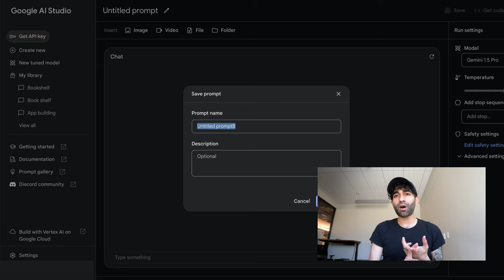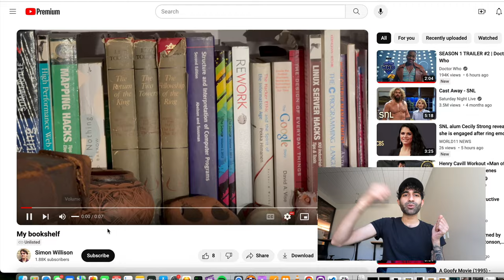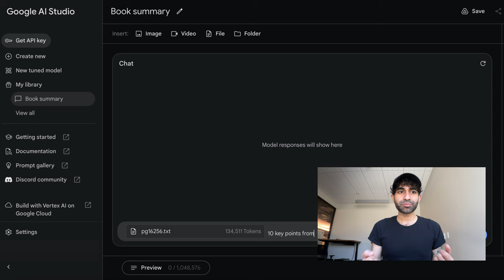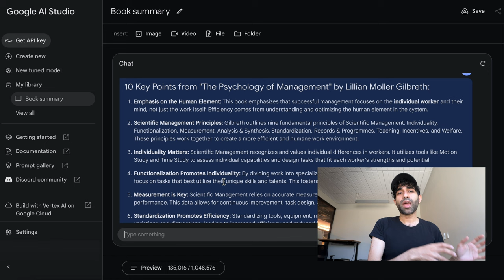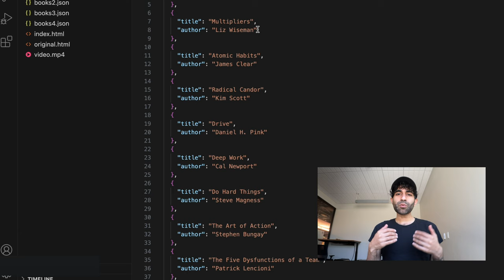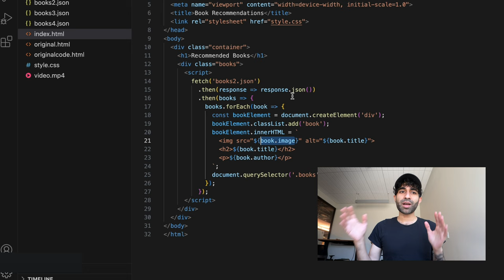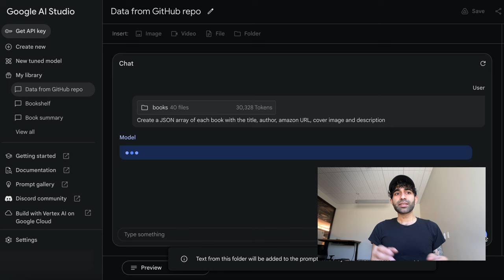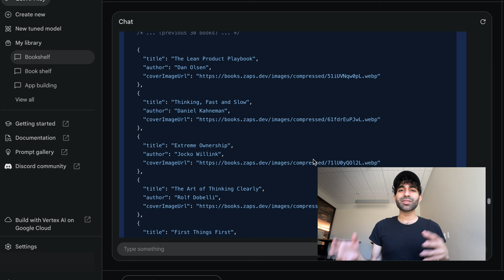Hands-on Gemini 1.5 Pro with AI Studio: Images, Video, Text & Code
Interested in an AI that understands vast amounts of information? Check out Gemini 1.5 Pro. Our new model boasts a 1 million token context window, processing everything from images, video and text to code. I'll show you how to leverage its power with practical examples in Google's AI Studio.